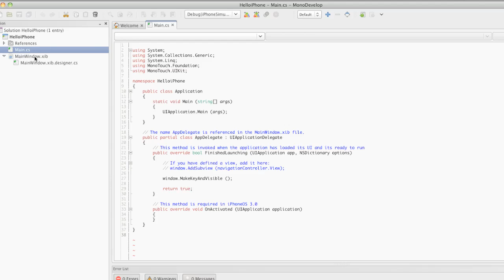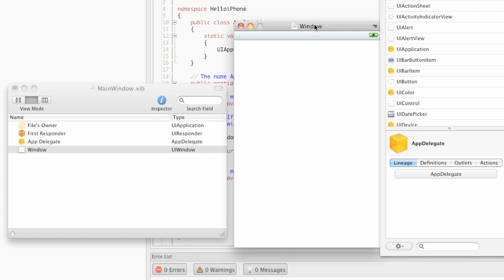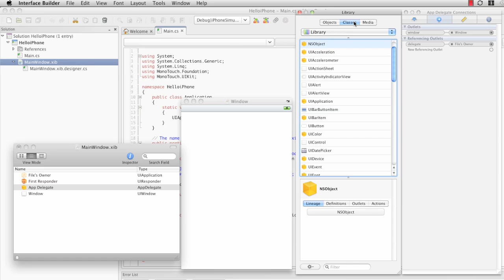Getting Started with MonoTouch - Part 2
This screencast walks you through installing MonoTouch, a new framework from Novell for creating iPhone applications using the C# programming language.  The screencast then walks you through implementing a Hello iPhone application that will introduce you to many of the concepts you will need to know in your development of iPhone applications.